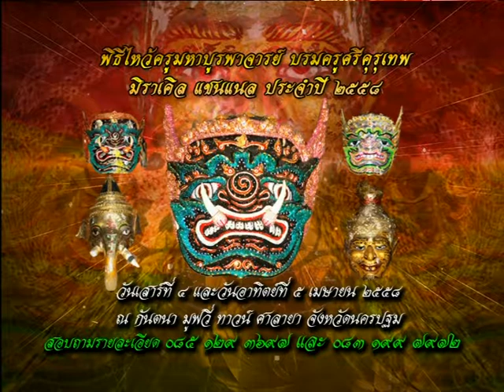รายการเปิดดวง 12 ราศี | 30/03/58 | EP 1/4